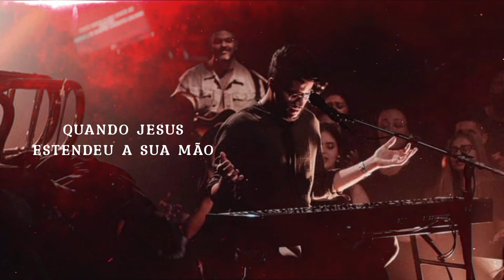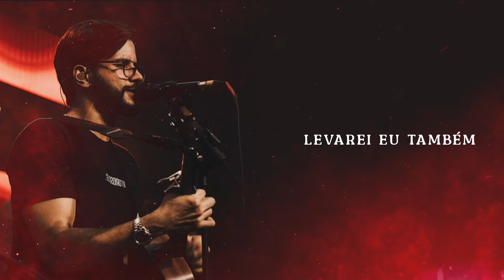Quando Jesus Estendeu a Sua Mão/ A Mensagem da Cruz (Ao Vivo) — Gabriel Guedes | VÍDEO COM LETRA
LyricVideo da canção "Quando Jesus Estendeu a Sua Mão/ A Mensagem da Cruz" na voz de Gabriel Guedes.
NOSSO CANAL:
QUANDO JESUS ESTENDEU A SUA MÃO
Composição: Ezequias Guedes / Matusael Do Nascimento

A minha alma estava longe do caminho do Céu
Eu era pobre, perdido, pecador
Mas Jesus transformou minhas trevas em luz

Quando Ele estendeu a Sua mão para mim
Eu era pobre, perdido, sem Deus, sem Jesus

Agora me regozijo desde que o aceitei
E, na tempestade, eu posso sossegar
Pois, com Ele estou liberto do perigo e do mal

Desde que Ele estendeu a Sua mão para mim

Composição: Antonio Almeida / Orlando Vieira Do Nascimento

Sim, eu amo a mensagem da cruz
Até morrer eu a vou proclamar
Levarei, eu também, minha cruz
Até por uma coroa trocar

MATERIAL

CAPA: Canal Adorador
CLIPE: videos by YouTube Inc.
SOM: Quando Jesus Estendeu a Sua Mão/ Mensagem da Cruz (Ao Vivo)
PRODUÇÃO: Canal Adorador
Onimusic, Gabriel Guedes de Almeida
Canal Adorador, 2024